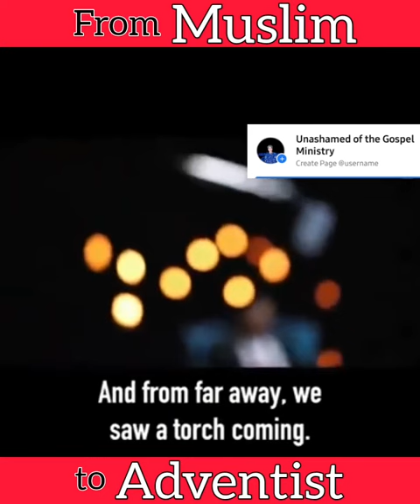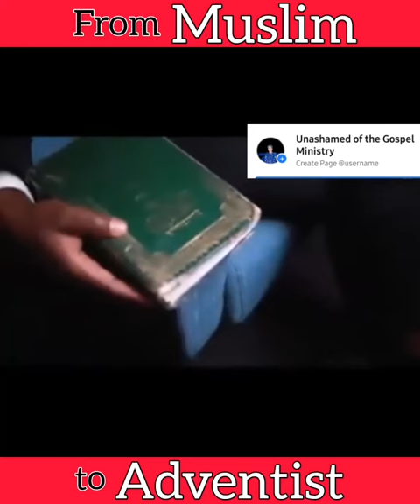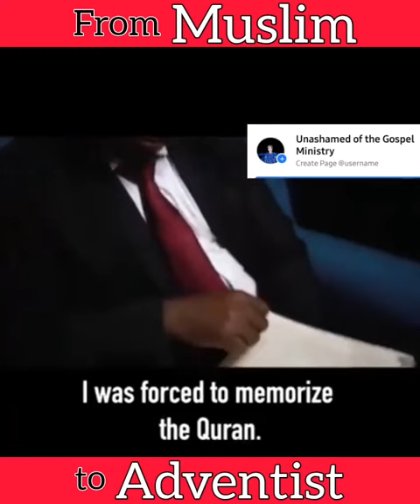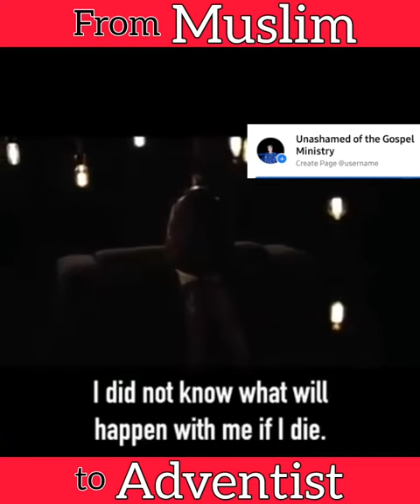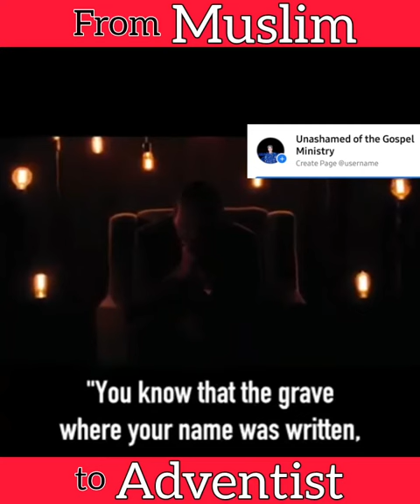Muslim became SDA